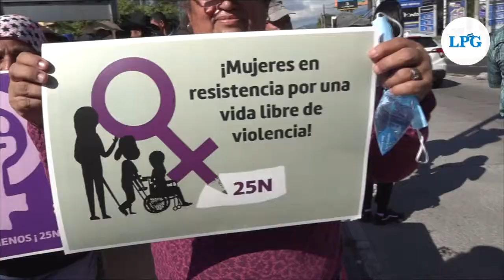Exigen un alto a la violencia contra las mujeres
En el 2022 al menos 42 mujeres fueron asesinadas de enero a octubre, de acuerdo al monitoreo noticioso que realiza ORMUSA, 13 de esos casos son feminicidios cometidos por parejas o ex parejas de las víctimas.

¡Visítenos!